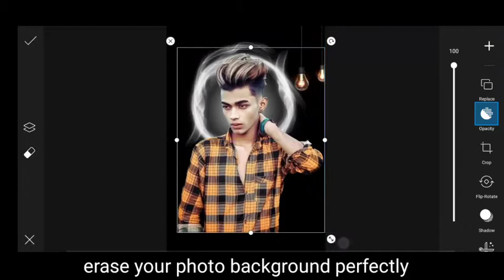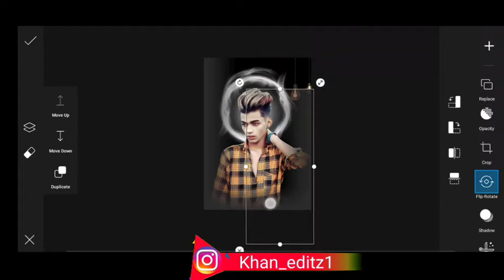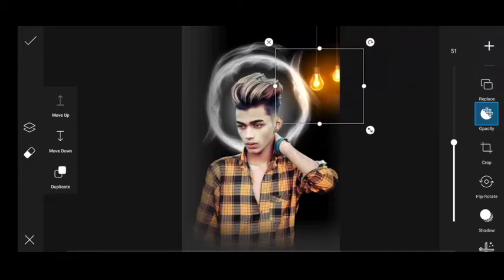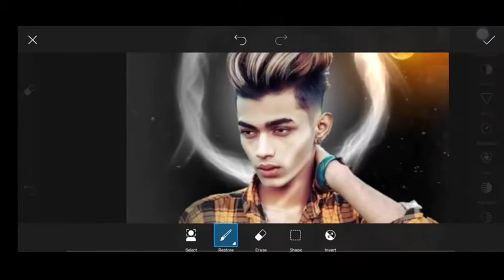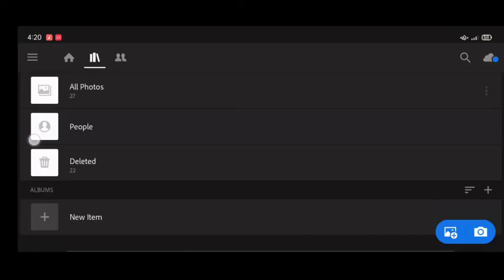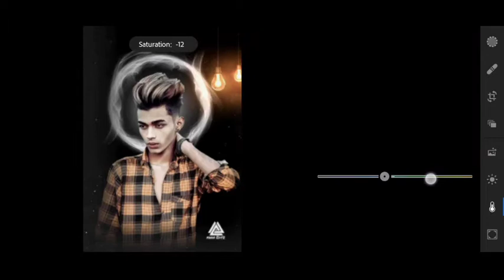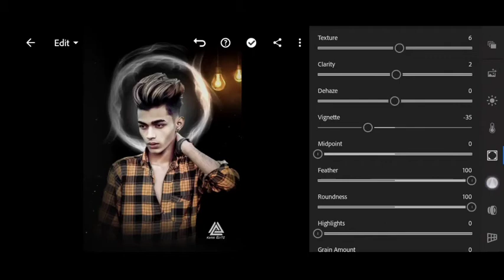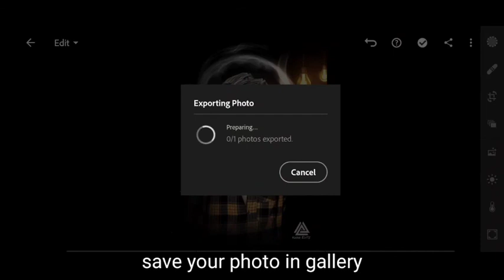PicsArt Instagram Viral Editing Tutorial | Step by Step | 2020 | Khan Editz Instagram Viral Concept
🔻How to erase photo background perfectly

✨ Thanks for being with us. Share your more valuable opinion in the comment section below.